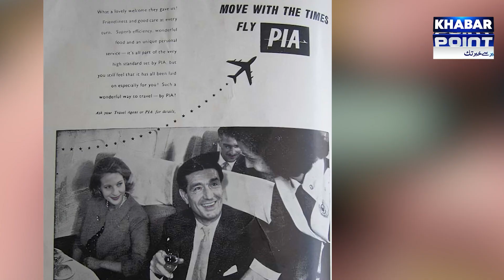PIA Privatization And Blue World City | The Story Of The Rise And Fall Of PIA | Khabar Point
Get ready to transform the way you see news! At Khabar Point, we don’t just report stories; we bring you the pulse of Pakistan! 📰💥 From breaking news to top stories, our channel is your all-access pass to the latest happenings in the nation and the world—live, unfiltered, and right at your fingertips!

Curious about what’s really going on? Want the inside scoop delivered with passion and flair? You’ve come to the right place! Khabar Point is here to serve you minute-by-minute updates, ensuring you’re always in the loop about the current affairs that matter most.

Launched in September 2022 and powered by Globex Mass Media, we’re on a mission to shake up the conventional news game. Our motto, “Khabar Say Khabar Takk,” reflects our commitment not just to inform but to engage and empower. We dive deep into the issues affecting our youth and society, exploring solutions that spark real change!

So, are you ready to join a community that’s as passionate about news as you are? 🌍✨ With Khabar Point, you won’t just watch the news—you’ll live it, share it, and discuss it!

Join us now, and let’s keep the conversation going!